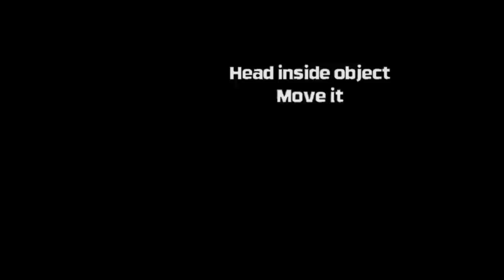EL PLANETA DE LOS SIMIOS EN REALIDAD VIRTUAL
Nos ponemos en la piel de un mono gigante y escapamos de nuestra prisión.

Jugando a "El Planeta de los Simios" en Realidad Virtual.

El juego se llama, Crisis en el planeta de los simios VR o Crisis on the Planet of the Apes VR (en Inglés) es el nuevo juego basado en una película de Realidad Virtual y lo probamos en exclusiva en español en Jugon Virtual.